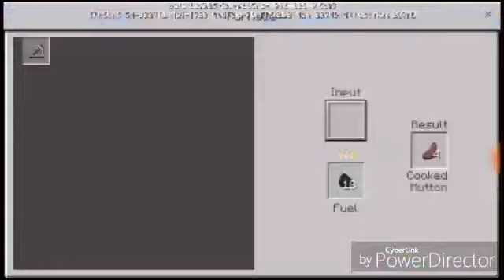New house | l found Redstone | Minecraft survival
Add me on Snapchat! Username: youtuber.jon